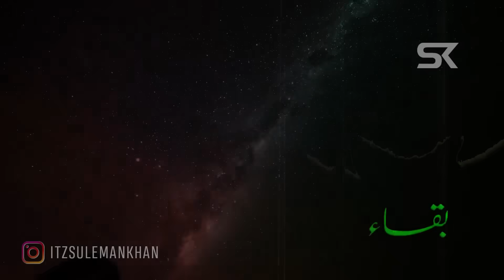QAIDI #804 is CALLING YOU | Imran Khan Tribute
Video credit: @SulemanDawood